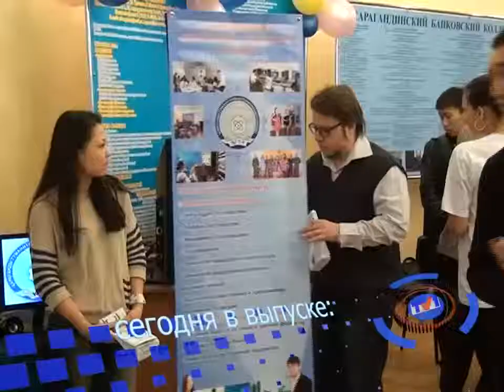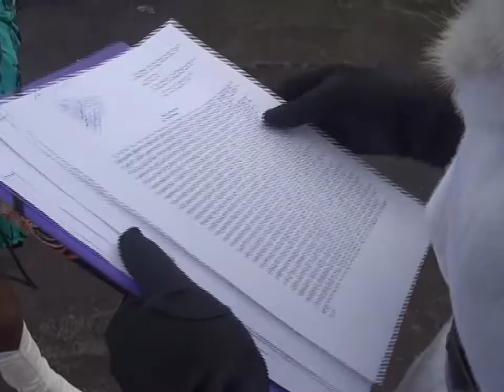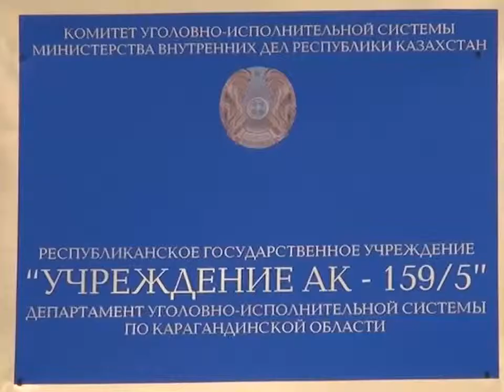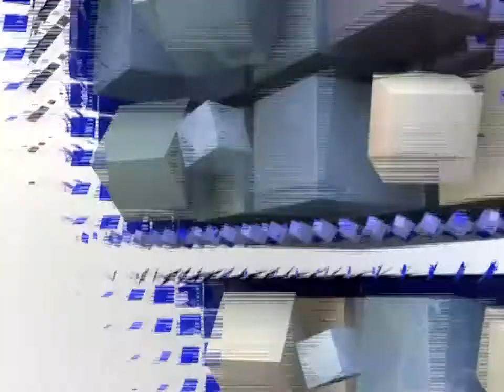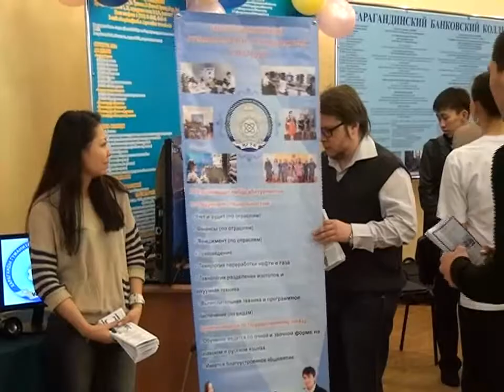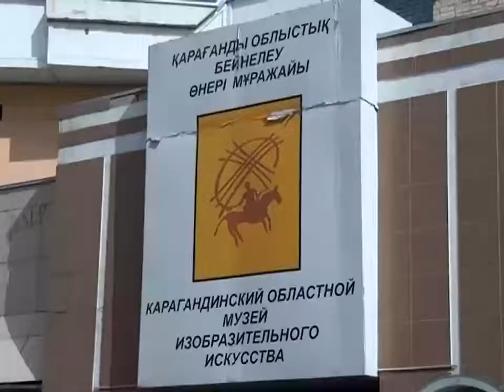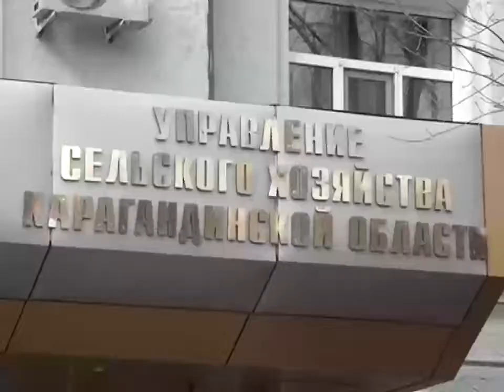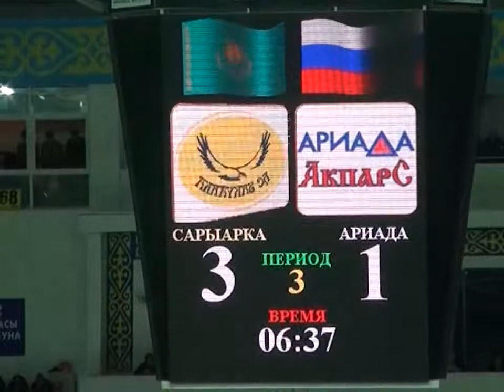Новости канала Первый Карагандинский - 03/04/2013